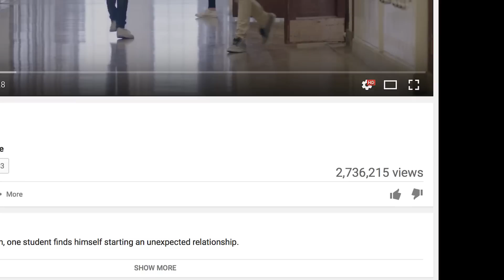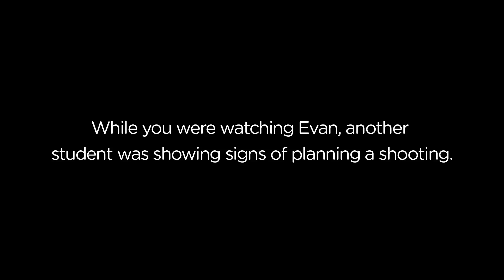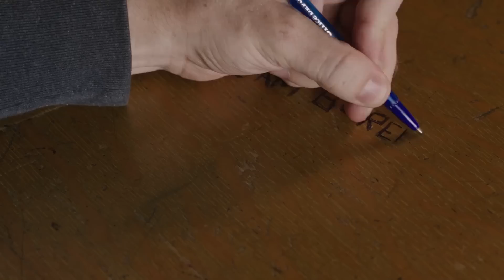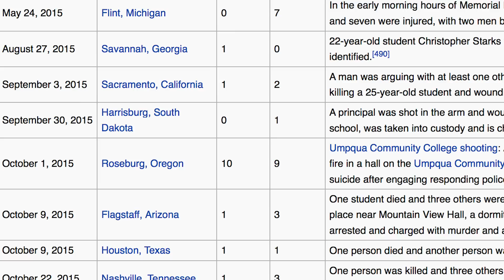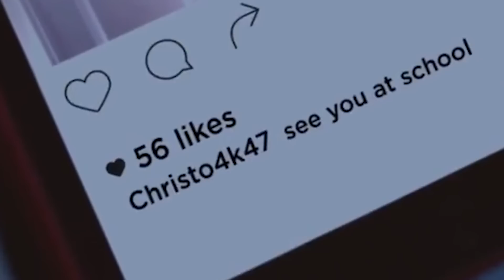evan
A rant on the incredibly toxic school shooting PSA that everyone seems to be sharing.